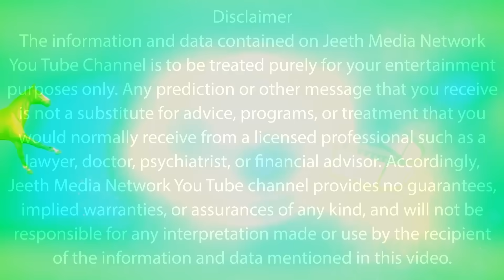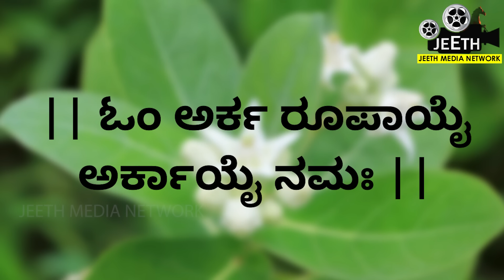ಸಂಪಾದನೆ ಕೈಯಲ್ಲಿ ಉಳೀಬೇಕಂದ್ರೆ ಬಿಳಿ ಎಕ್ಕದ ಎಲೆಯಿಂದ ಈ ಸಣ್ಣ ಕೆಲಸ ಮಾಡಿ | ಬಿಳಿ ಎಕ್ಕದ ಗಿಡ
ಯಾರಾದರೂ ಕಷ್ಟ ಎಂದು ನಮ್ಮ ಬಳಿ ಬಂದರೆ ಮಾನವೀಯತೆ ದೃಷ್ಟಿಯಿಂದ ಸಹಾಯ ಮಾಡುತ್ತೇವೆ. ಯಾವುದೇ ರೀತಿಯ ಸಹಾಯ ಆಗಿರ್ಬಹುದು, ಅವರಿಗೆ ಆರ್ಥಿಕ ಸಮಸ್ಯೆಯಿದ್ದರೆ ಹಣಕಾಸಿನ ಸಹಾಯವನ್ನು ಮಾಡುತ್ತೇವೆ. ಅವರು ಮತ್ತೆ ಆ ಹಣವನ್ನು ನಮಗೆ ಮರಳಿ ಕೊಡುತ್ತಾರೆ ಎಂಬ ಭರವಸೆಯಿಂದ ಕೊಟ್ಟಿರುತ್ತೇವೆ ಆದರೆ ಅವರು ನಮಗೆ ಹಣವನ್ನು ಮರಳಿ ಕೊಡುವುದಿಲ್ಲ. ಅಂದ್ರೆ ಆ ಹಣ ನಮಗೆ ಮರುಪಾವತಿ ಆಗುವುದು ಬಹಳ ಕಷ್ಟವಾಗಿರುತ್ತೆ. ನಮಗೆ ಬೇಕಾದ ಸಮಯದಲ್ಲಿ ಹಣ ಸಿಗುವುದಿಲ್ಲ ಆಗ ನಾವು ಬೇರೆಯವರಿಗೆ ಕೊಟ್ಟ ಹಣವನ್ನು ಮರಳಿ ಪಡೆಯಲು ಹಲವಾರು ರೀತಿಯ ಪ್ರಯತ್ನ ಮಾಡ್ತೀವಿ. ವಿಧ ವಿಧವಾಗಿ ದೇವರಲ್ಲಿ ಬೇಡಿಕೊಳ್ಳುತ್ತೇವೆ, ಯಾವುದೇ ದಾರಿ ಕಾಣದೆ ನಾವು ಕೊಟ್ಟ ಸಾಲ ಮರಳಿ ಬರುವ ಹಾಗೆ ಮಾಡು ಎಂದು ದೇವರ ಮೊರೆ ಹೋಗ್ತಿವಿ. ಇಂತಹ ಸಂದರ್ಭಗಳು ಬಂದಾಗ ಏನು ಮಾಡಬೇಕು ಯಾವ ರೀತಿಯಾಗಿ ನಾವು ಕೊಟ್ಟ ಸಾಲವನ್ನು ಮರುಪಾವತಿ ಮಾಡಿಕೊಳ್ಳಬೇಕು ಎಂದು ಯೋಚನೆ ಮಾಡುತ್ತೇವೆ. ಈ ಸಂದರ್ಭ ಮನುಷ್ಯನನ್ನು ಮಾನಸಿಕವಾಗಿ ಕುಗ್ಗಿಸುತ್ತದೆ. ಯಾರಾದರೂ ನಿಮ್ಮ ಬಳಿ ಕಷ್ಟದಿಂದ ಬಂದಾಗ ನೀವು ಅವರಿಗೆ ಸಾಲ ಕೊಟ್ಟಿದ್ದರೆ ಅವರು ನಿಮಗೆ ಮರಳಿ ಹಣವನ್ನು ವಾಪಾಸು ಕೊಡದಿದ್ದರೆ ಆ ಹಣ ವಾಪಸ್ ಬರುವುದೇ ಇಲ್ಲ ಎಂಬ ಆತಂಕ ನಮಗೆ ಕಾಡುತ್ತಿದ್ದರೆ, ಈ ಚಿಂತೆಯಿಂದ ಮನಸ್ಸಿಗೆ ಕಿರಿಕಿರಿ ಉಂಟಾಗಿದ್ದರೆ ಈ ಒಂದು ತಂತ್ರವನ್ನು ಮಾಡಿಕೊಳ್ಳುವುದರಿಂದ ನಿಮ್ಮ ಸಾಲದ ಹಣವನ್ನು ಸುಲಭವಾಗಿ ಮರಳಿ ಪಡೆಯಬಹುದು ಯಾವುದು ಆ ಪರಿಹಾರವೆಂದು ಈ ವಿಡಿಯೋದಲ್ಲಿ ತಿಳಿಯೋಣ. ಗೆಳೆಯರೆ ಈ ಒಂದು ತಂತ್ರ ಅದ್ಭುತವಾಗಿ ಕೆಲಸವನ್ನು ಮಾಡುತ್ತದೆ ಇದನ್ನು ಸುಲಭವಾಗಿ ಮಾಡಬಹುದು. ನಿಮಗೆ ಹಣ ಮರಳಿ ಬರುವುದು  ಎಂದು ನಂಬಿಕೆ ಇಲ್ಲದಿದ್ದರೆ ಖಂಡಿತವಾಗಿಯೂ ಈ ಪರಿಹಾರವನ್ನು ಮಾಡಿಕೊಳ್ಳುವುದರಿಂದ ನಿಮ್ಮ ಹಣ ವಾಪಾಸ್ ಬರುತ್ತೆ. ಸಾಲದ ಸಮಸ್ಯೆಯಿಂದ ಹೊರಗೆ ಬರ್ಬೇಕಂದ್ರೆ ಅಮಾವಾಸ್ಯೆಯ ದಿನ ಬಿಳಿ ಎಕ್ಕದ ಗಿಡದ ಹತ್ರ ಹೋಗಿ ಈ ಸಣ್ಣ ಕೆಲಸ ಮಾಡಿದ್ರೆ ಸಾಕು. ಬಿಳಿ ಎಕ್ಕದ ಗಿಡಕ್ಕೆ ಸಕಲ ಸಮಸ್ಯೆ ಪರಿಹರಿಸೋ ಶಕ್ತಿ ಇದೆ. ಪೂಜಾ ಕೆಲಸ ಕಾರ್ಯಗಳಲ್ಲಿ ಬಿಳಿ ಎಕ್ಕದ ಗಿಡದ ಹೂವನ್ನ ಬಳಸಲಾಗುತ್ತದೆ.
ಮಾಹಿತಿಗಾಗಿ ಈ ವಿಡಿಯೋ ಪೂರ್ತಿ ನೋಡಿ.
ಬಿಳಿ ಎಕ್ಕದ ಗಿಡ
ಸಾಲ
ಸಾಲ ತೀರಿಸೋದು ಹೇಗೆ ?

You can promote your short films on our YouTube channel
ನಿಮ್ಮ ಉತ್ಪನ್ನಗಳನ್ನು (products) ನಮ್ಮ ವಿಡಿಯೋ ಮುಖಾಂತರ ಕೋಟ್ಯಂತರ ವೀಕ್ಷಕರಿಗೆ ತಿಳಿಸಲು ಮತ್ತು ನಿಮ್ಮ ವ್ಯಾಪಾರವನ್ನು ಹೆಚ್ಚಿಸಿಕೊಳ್ಳಲು ಬಯಸಿದರೆ ನಮ್ಮ ವಿಡಿಯೋ ಗಳಲ್ಲಿ ಪ್ರಚಾರ ಮಾಡಲಾಗುವುದು